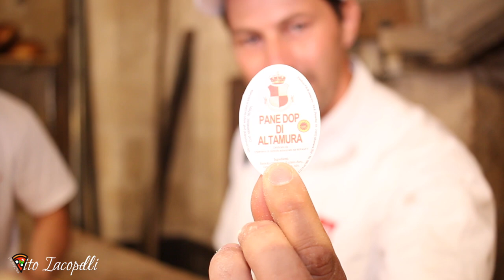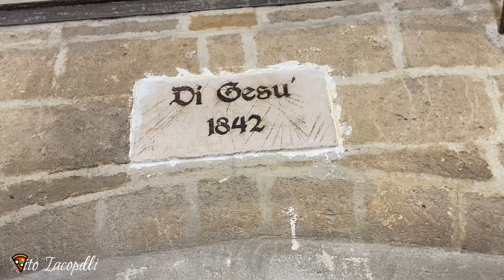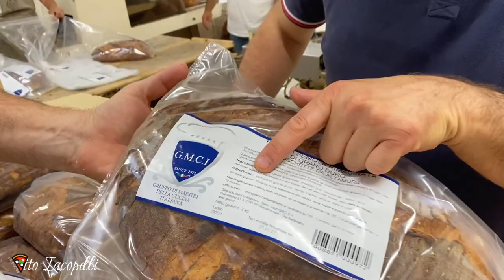ART OF BREAD MAKIN⎮2 000 Pieces Of Bread Daily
Today we went at PANIFICIO DI GESU' located in Altamura Bari in PUGLIA. This is how they make original bread, and in this video i show you how to make 2.000 bread in one day, amazing the work and passion this 6 people makes wow. Next in my channel i will show you the video recipe of this bread, step by step.

LINKS OF MY PRODUCTS USED TO MAKE PIZZAS
DOUGH BALLS BOXES
BRICKS FOR YOUR HOME OVEN

MY pizzeria association NAPULE' PIZZERIA byVito Iacopelli(Colombia)